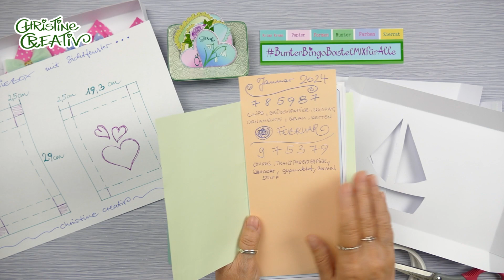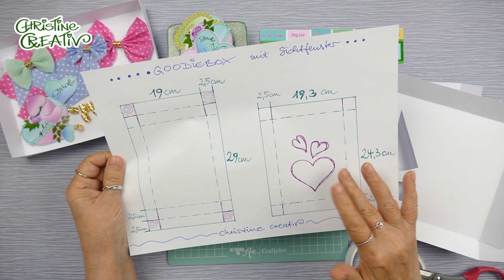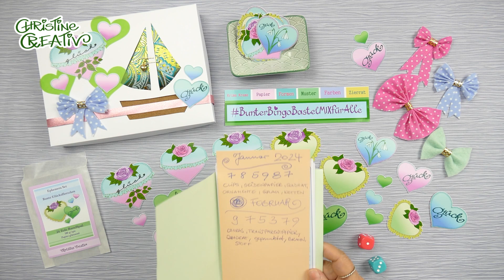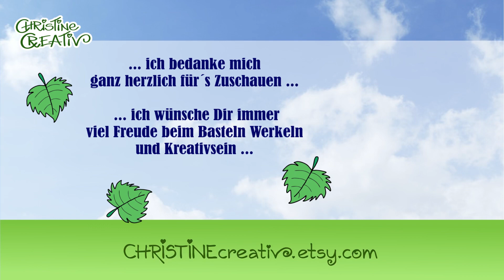GoodieBox basteln 💜 Verpackung mit Sichtfenster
...heute zeige ich Euch 🌸 was ich  aus 6 vorgegebenen Themen gebastelt habe…
…es ist eine GoodieBox entstanden…in ganz zauberhaftem Herzchen Design …
…ich habe für alle lieben Kreativen die gern mit werkeln möchten ein BastelBINGO erstellt 💜 …unter dem BunterBingoBastelMIXfürAlle könnt ihr alle sehr gern mit basteln…
…und ihr findet auch schon ganz zauberhafte Beiträge dazu …
…eurer Fantasie sind keine Grenzen gesetzt… also dann

💚 ich wünsche Euch viel Spaß beim Zuschauen …sich Inspirieren lassen und Nachwerkeln 💚 🍀 Ganz liebe creative Grüße Christine 🌸 ☕ 🍏…

...hier geht es zur PDF Datei für´s BastelBingo...